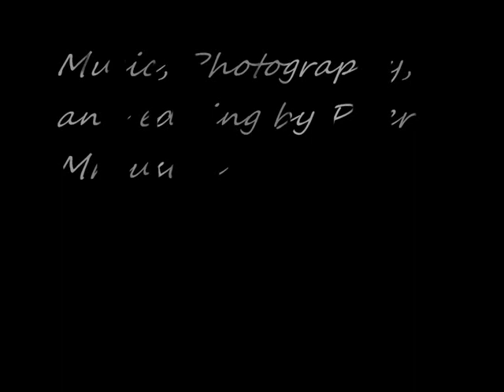Beautiful Hawthorn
Hawthorn is a suburb in Melbourne's inner East. This autumn has been spectacular. No artificial colours or effects were used in the production of this video.